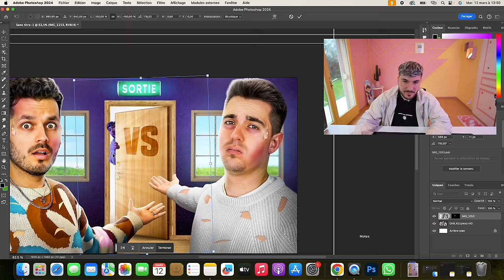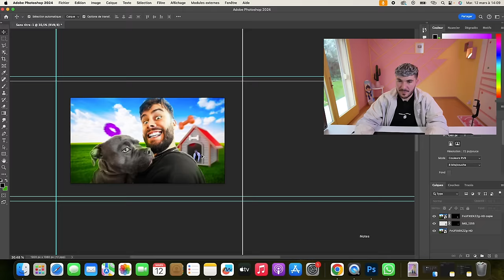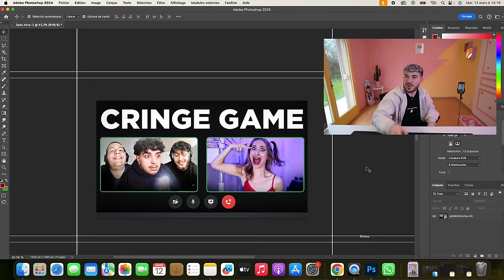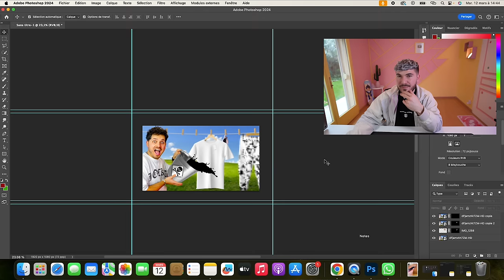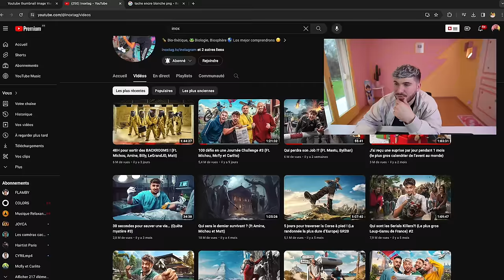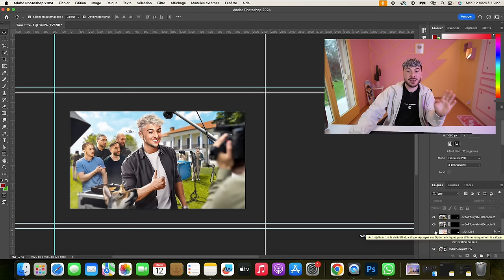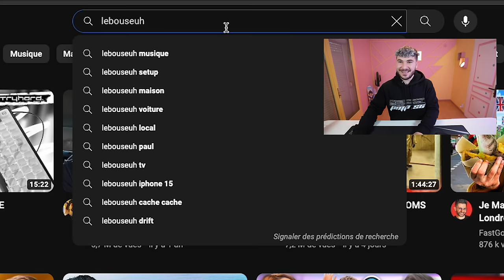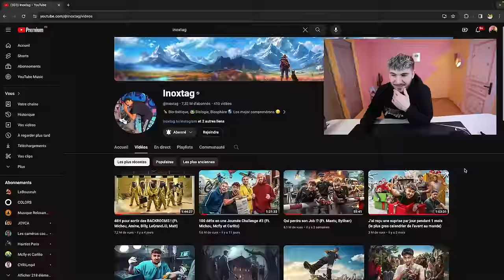JE ME SUIS CACHÉ DANS LA VIDÉO D'INOXTAG ! (personne ne l'a vue)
Aujourd’hui je me suis caché dans la vidéo de @inoxtag  et personne ne l’a vue !

J’ai adoré tourner cette vidéo, je me suis grave amusé à m’introduire sur les miniatures des youtubeurs !
Parce que oui vous allez comprendre avec la vidéo !
Mais en réalité je me suis rajouté sur leur miniatures pour avoir l’impression que j’étais sur le tournage😅
Et ensuite, je leur ai demandé de changer leur miniature par celle que je viens de faire (lol)

 • I Hid in Famous Youtube Videos & No O...